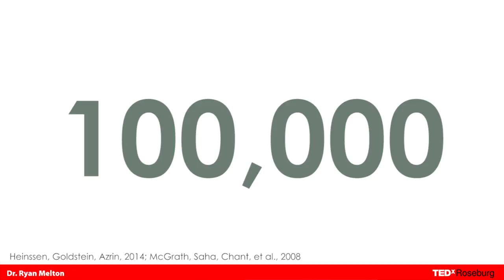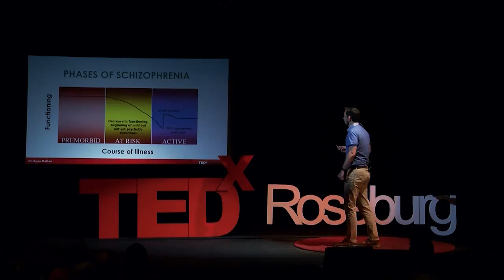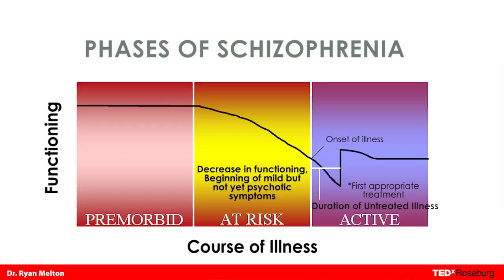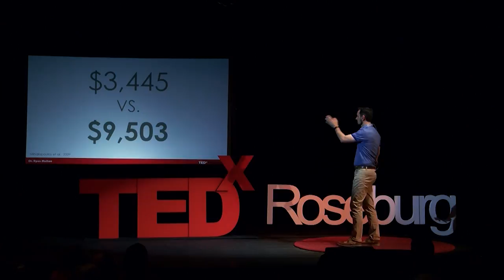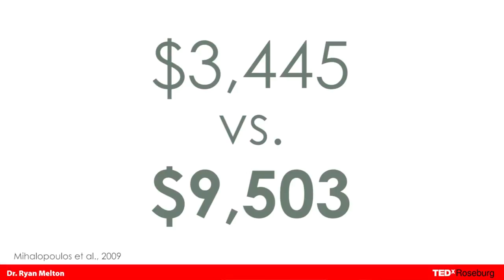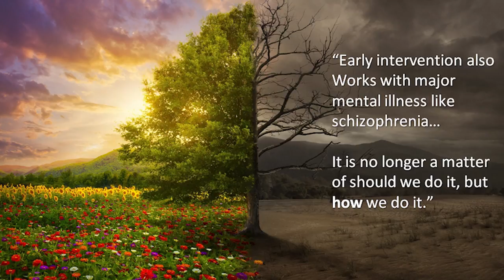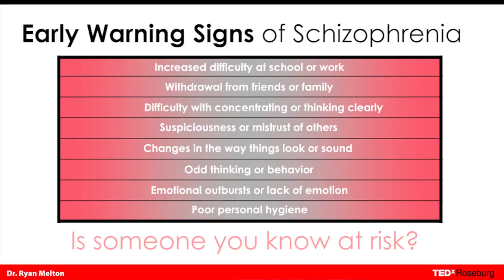Can We Prevent Major Mental Illness | Ryan Melton, Ph. D. | TEDxRoseburg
Dr. Ryan Melton discusses the life changing impact of early recognition and intervention with young people who are experiencing the early signs of schizophrenia. The audience will learn to recognize the early symptoms of schizophrenia and the interventions used to prevent the consequences of schizophrenia and help people with early signs have successful life outcomes. Dr. Melton earned his Ph. D. in 2012. Dr. Melton is the clinical director of the EASA Center for Excellence at
Portland State University’s Regional Research Institute and an Assistant Professor of Clinical Mental Health at Northwest Christian University. In addition to his academic work, he provides clinical consultation to early intervention with mental illness programs nationwide. Dr. Melton has published multiple papers and textbook chapters and has presented at multiple conferences. Dr. Melton’s research focus is on the impact of interventions with individuals experiencing early schizophrenia, engagement strategies, reducing duration of untreated illness, and feedback informed treatment.

Dr. Melton also has a private practice in which he supervises mental health clinicians for licensure and provides training on diagnosis and evidenced based mental health practices. He is a strong advocate for the health care needs for individuals with mental illness. This talk was given at a TEDx event using the TED conference format but independently organized by a local community.